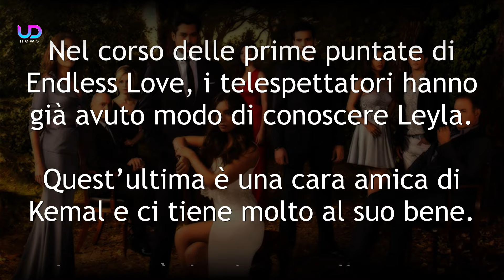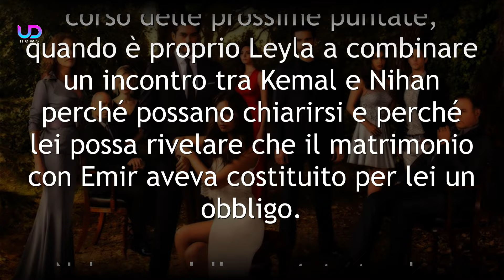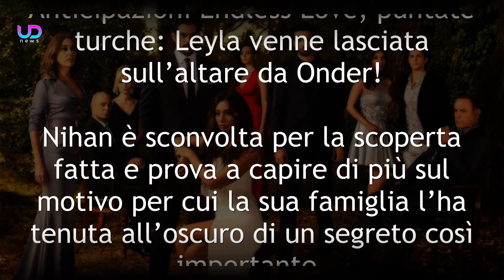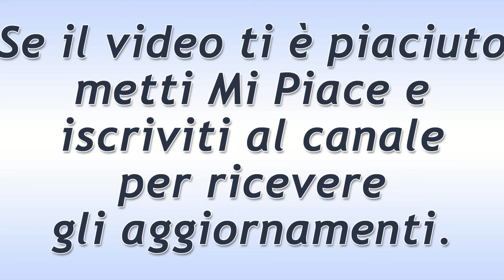Anticipazioni Endless Love, Puntate Turche: Nihan Scopre Che Leyla È Sua Zia!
Anticipazioni Endless Love, puntate turche: Nihan scopre che Leyla, amica di Kemal, è in realtà sua zia. Viene quindi alla luce il grande segreto della sua famiglia!

Ecco cosa succede nelle prossime puntate della soap opera Turca Endless Love!